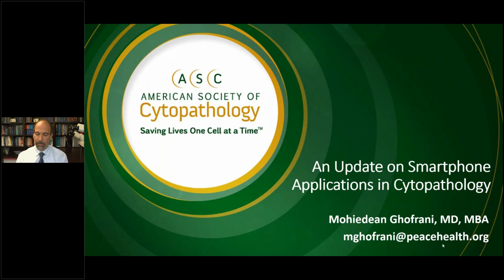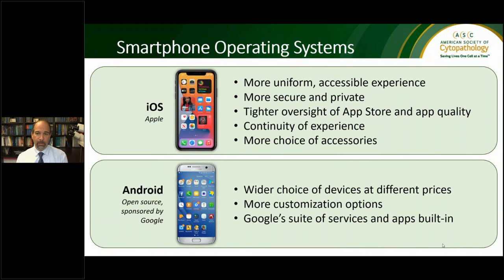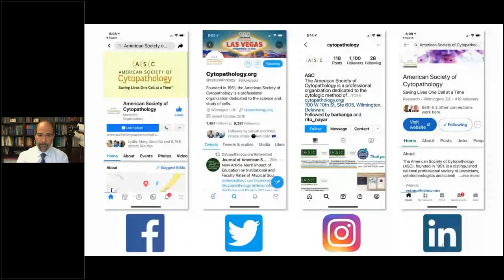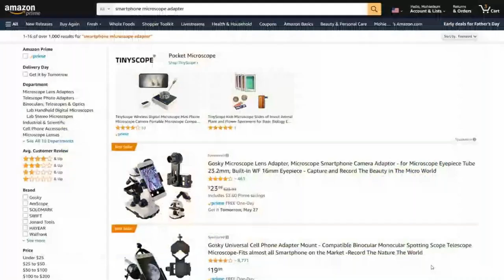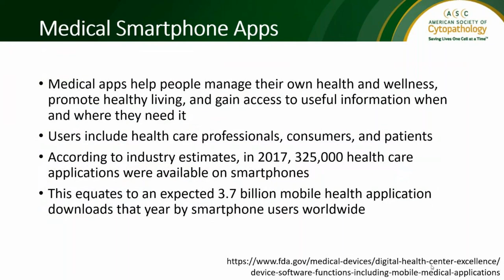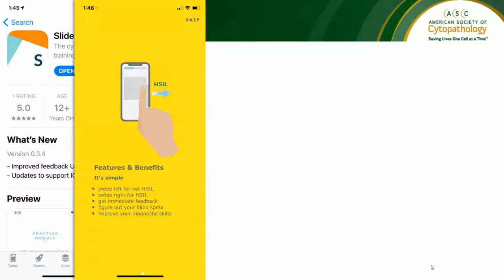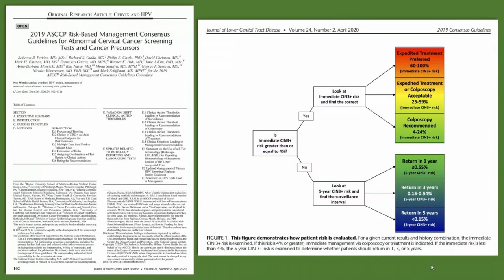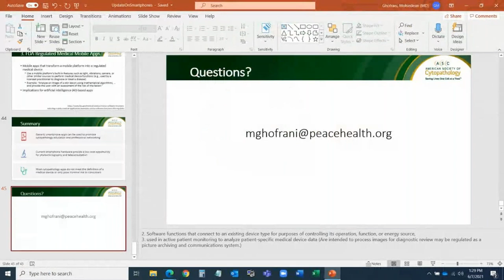An Update on the Smart Phone Applications in Cytopathology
Presenter: Mohiedean Ghofrani, MD, MBA
Are you a member of the ASC?  If not check, out the member benefits and consider joining,